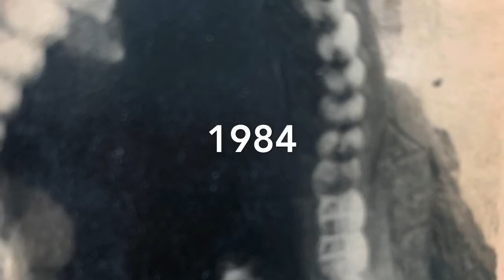Colours of Life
Loving memory,colours of Life,autobiography,sweet memories